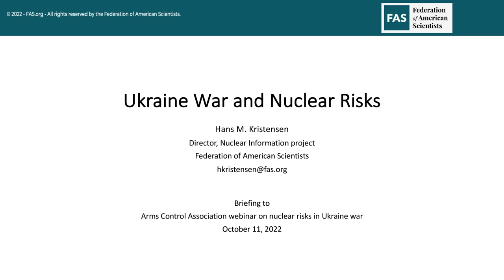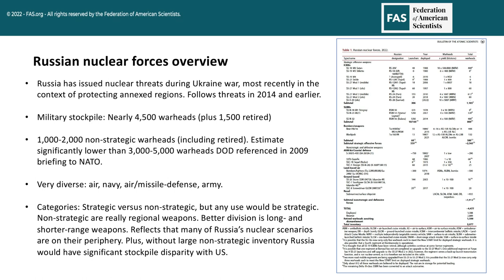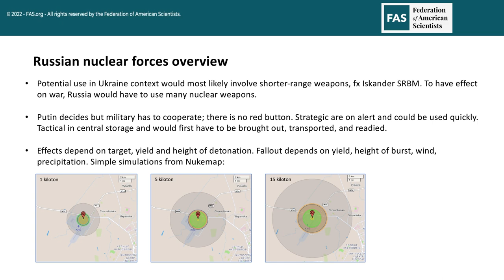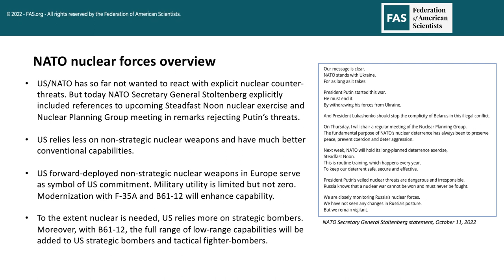Putin’s Latest Nuclear Threats: What’s at Stake and What Can Be Done to Walk Back from the Brink?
Our expert panel provided a detailed analysis of Russian tactical nuclear weapons capabilities, the consequences of their potential use, the pros and cons of potential responses from the United States and the international community to any Russian nuclear detonations, and diplomatic and political options designed to reduce the risk of the first use of nuclear weapons in 77 years.

The panelists are:

• Hans Kristensen, director of the Nuclear Information Project at the Federation of American Scientists and co-author of the Nuclear Notebook column in the Bulletin of the Atomic Scientists and the World Nuclear Forces overview in the SIPRI Yearbook.

• Rose Gottemoeller, senior lecturer at Stanford University's Institute for International Studies and its Center for International Security and Cooperation, former Deputy Secretary General of NATO (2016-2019), former U.S. Under Secretary for Arms Control and International Security, and the chief U.S. negotiator of the New Strategic Arms Reduction Treaty with the Russian Federation.

• Daryl G. Kimball, Executive Director, Arms Control Association. His latest analysis on the topic, "No Viable 'Nuclear Option' for Russia in Ukraine," was published last week.

• Shannon Bugos, Senior Policy Analyst, Arms Control Association (moderator)